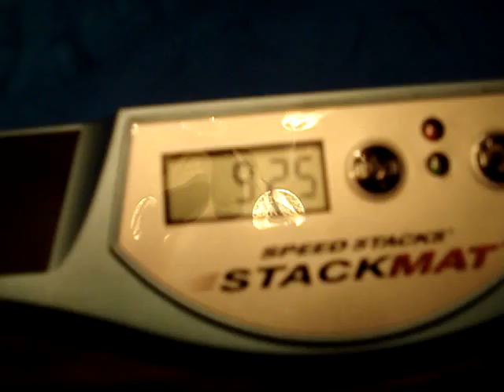Speed Stacks Cycle 13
I got 9.25 this time.